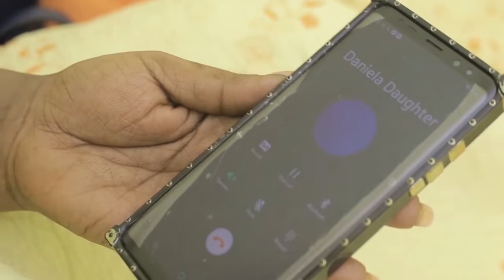NALONGO EPISODE 1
Don't miss any part From 1 to last part